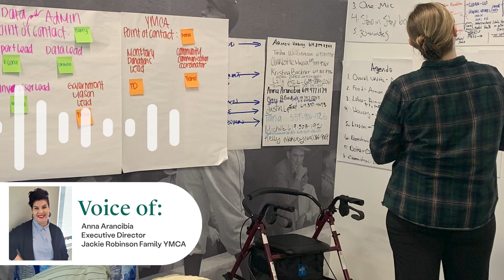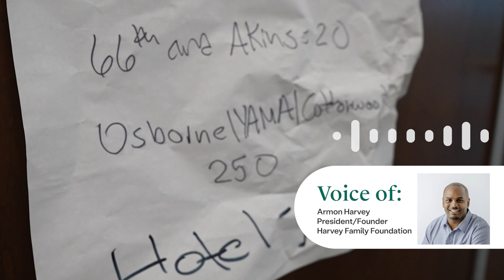Flood Crisis to Community: How San Diego Nonprofits Immediately Came to the Rescue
After the devastating, historic floods hit several parts of the San Diego region, many nonprofit organizations stepped up to help their communities. Among them, the Jackie Robinson Family YMCA and the Harvey Family Foundation immediately organized to be a support and a resource hub for those impacted.

Both are recipients of grants from the San Diego Flood Response Fund. Learn more about the fund at SDFoundation.org/FloodResponse.